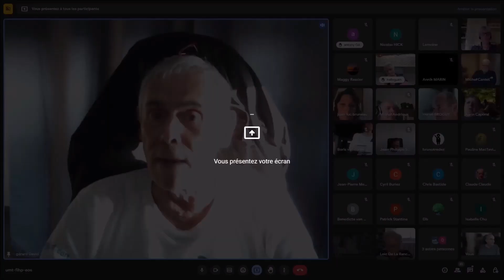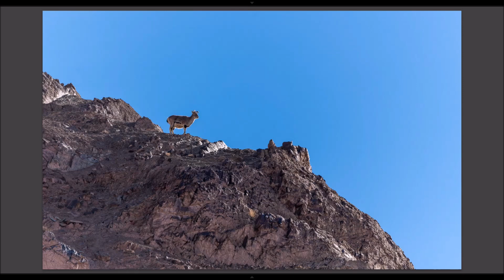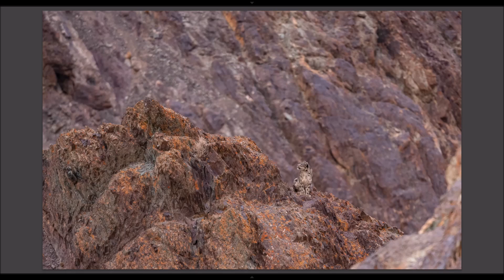Intervention Gérard David ST ASCPF mai 2023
Lors de cette séance en ligne, Gérard DAVID nous présentait un reportage sur le LADAKH.
Lors de l'enregistrement la voix de notre animateur n'a pas été enregistrée, mais on entend bien celle de Gérard.